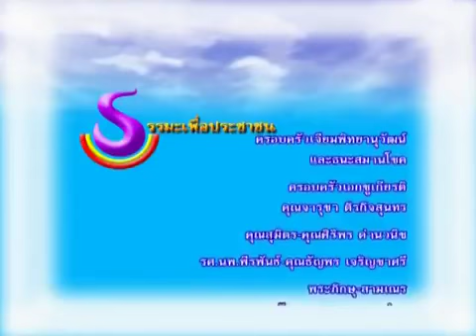222 ธรรมเพื่อประชาชน ตอน การขออันประเสริฐ (วิสาขา ตอนที่ 1)